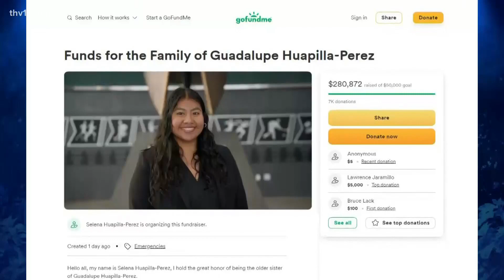Michigan State University mass shooter had criminal history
More information is coming out about the mass shooting at MSU, where three students were killed and five others are still in critical condition.